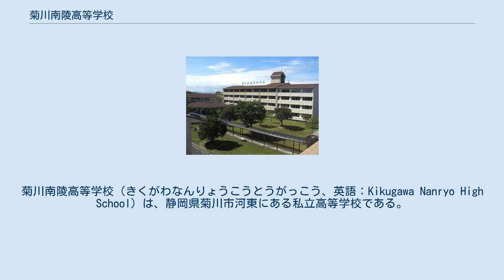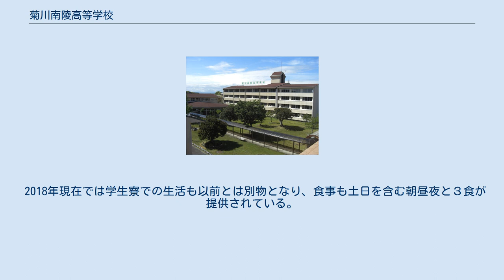菊川南陵高等学校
菊川南陵高等学校（きくがわなんりょうこうとうがっこう、英語：Kikugawa Nanryo High School）は、静岡県菊川市河東にある私立高等学校である。
開校時の校名は国際海洋高等学校（こくさいかいようこうとうがっこう）、1997年度より国際開洋第一高等学校（こくさいかいようだいいちこうとうがっこう、英語：First International High School for Development）。
2011年に現校名となった。
 井脇ノブ子が理事長を務める学校法人国際開洋学園により1985年に設立され、井脇が校長を務めた（2010年3月に理事長・校長とも退任）。
全寮制の24時間教育を謳ったが、1995年以降生徒数が減少して経営難に陥り、不明朗な会計も発覚するなどして2010年3月に井脇が退任したのを機に体制を一新し、教育内容も見直した。
2018年現在は、小野尚子が法人理事長、菊地伸幸が名誉理事長、後藤雅典が校長を務めている。
2020年12月17日、2021年春の生徒の募集を停止すると発表した。
 国際開洋第一高等学校は、教育方針として全寮制、国際教育、夜間学習の推進を掲げていた。
「ジョージ・ブッシュ大統領など世界で活躍する多くの指導者は、全寮制出身」と説き、魅力ある人格形成に役立つとして全寮制を採用していた。
2007年当時定員480名に対し生徒数は133名という環境であったため少人数での学習が可能で、全国私立寮制学校協議会に加盟し、「少人数制と全寮制の特色を活かし」夜間学習を積極的に推進していた。
、寮での食事は粗食を旨としており、一例としては、朝食は 御飯と味噌汁に肉団子2つのみ、昼食は食パンとジャムのみ、といったメニューであることからマスコミからも注目されていた。
 菊川南陵高等学校への校名変更を期に、「絆を実感できる、楽校生活」などを謳った新たな教育方針を打ち出した。
また、教育方針だけでなく、3か条から構成される「教育理念」ならぬ「共育理念」と、同じく3か条から構成される「社会的存在意義」を制定した。
国際開洋第一高等学校の特色の一つであった全寮制を見直し、寮自体は維持しつつも通学生も受け入れることとなった。
 2018年現在では学生寮での生活も以前とは別物となり、食事も土日を含む朝昼夜と３食が提供されている。
 静岡県菊川市河東5442-5 校章 国際開洋第一高等学校の校章は、21の波が円く船を囲む図案となっている。
波の数は21世紀を意味しており、円内の3本の線は信義、信頼、尊敬を表している。
その後、菊川南陵高等学校への校名変更を期に、新たな校章が制定された。
 国際開洋第一高等学校当時は、二階俊博、小澤辰男らを講師として招き、生徒に講話を聴かせる講演会を開いていた。
 著名な教職員 出身者